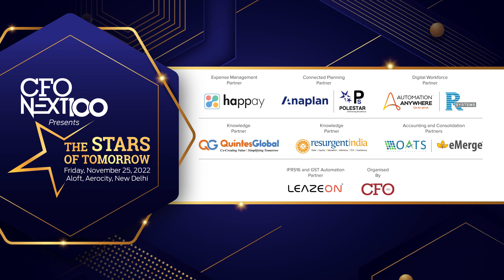11th Annual CFONEXT100 Felicitation Ceremony (2022)